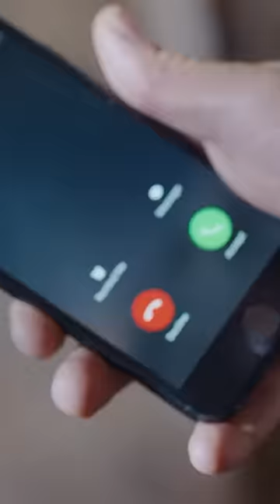Yamaç'tan Vartolu Taklidi! 😂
Yönetmen: Sinan Öztürk
Senaryo: Gökhan Horzum, Damla Serim
Yapımcı: Kerem Çatay
İdari Yapımcı: Yamaç Okur
2. Yönetmen: Barbaros Bilgin
Görüntü Yönetmeni: Tolga Kutluay

OYUNCULAR
Yamaç: Aras Bulut İynemli
Sultan: Perihan Savaş
Cumali Amca: Müfit Kayacan
Vartolu: Erkan Kolçak Köstendil
Aliço: Rıza Kocaoğlu
Cumali: Necip Memili
Efsun: Damla Sönmez
Akın: Burak Dakak
Damla: Hare Sürel
Emmi: Kadir Çermik
Ayşe: İrem Altuğ
Saadet: Boncuk Yılmaz
Medet: Mustafa Kırantepe
Metin: Cem Uslu
Meke: Aytaç Uşun
Murtaza: Ferit Kaya
Nedim: İlkay Akdağlı
Feyyaz: Erdağ Yenel
Cennet: Aylin Engör
Seher: Begüm Akkaya
Yasmin: Gamze Doğanoğlu